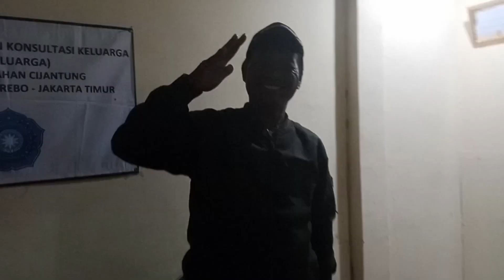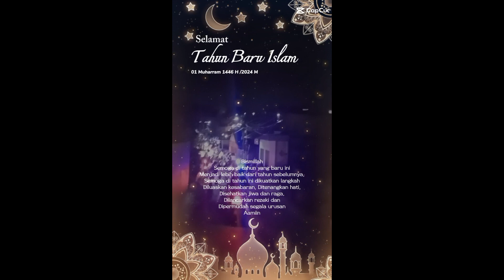RW 06 dan RW 10 CIJANTUNH SAMBUT TAHUN ISLAM